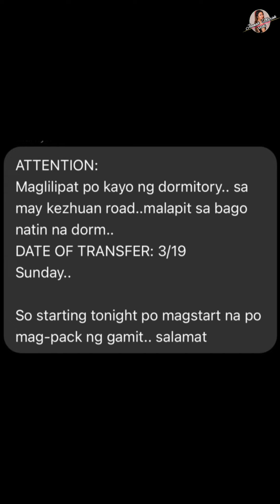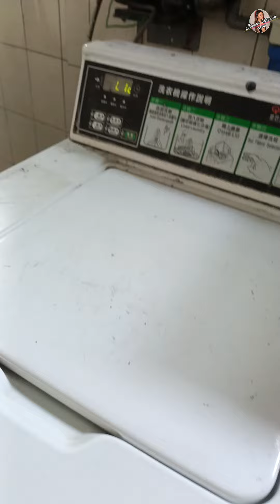OFW TAIWAN Part 3: Pinalayas na kmi ng dorm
BUHAY TAIWAN Part 3: Pinalayas na kmi ng dorm